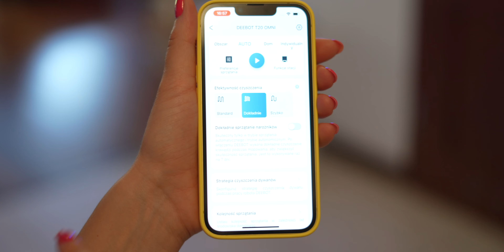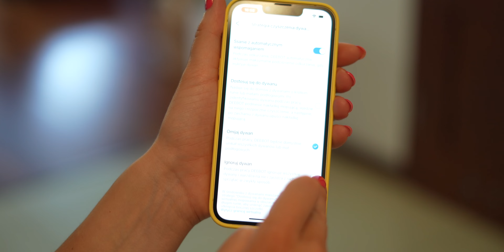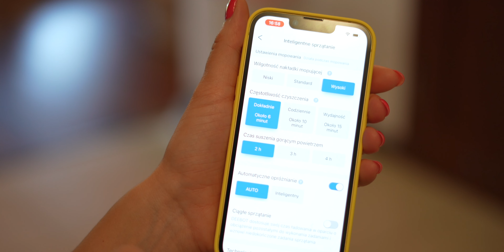Nowy Król Wśród Robotów Sprzątających! 👑 | Ecovacs Deebot T20 Omni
Jaki robot sprzątający najlepszy w 2023? Oto test recenzja Ecovacs T20 Omni ▶️ (Film powstał we współpracy komercyjnej z Ecovacs) Którego robota sprzątającego warto kupić? Co sądzę o Ecovacs Deebot T20 Omni?

0:00 Początek
1:44 Test Ecovacs Deebot T20 Omni
9:59 Podsumowanie

▶️ CZEŚĆ, Z TEJ STRONY MATEUSZ KRAWCZYK. W DZISIEJSZYM FILMIE JAKI ROBOT SPRZĄTAJĄCY NAJLEPSZY W 2023?, TEST ECOVACS T20 OMNI, RECENZJA ECOVACS T20 OMNI, OPINIA ECOVACS T20 OMNI, JAKI ROBOT SPRZĄTAJĄCY W 2023?, JAKI ODKURZACZ KUPIĆ W 2023?, NAJLEPSZY ROBOT SPĘDZAJĄCY, JAKI ROBOT DO 5000?, JAKI ROBOT DO MYCIA PODŁOGI?, JAKI ROBOT DO MOCOWANIA PODŁOGI?, WARTO KUPIĆ ECOVACS T20 OMNI?,

💻 NA CZYM PRACUJE I Z CZEGO KORZYSTAM:
❗️ OPROGRAMOWANIE:

🎵 MUZYKA:
PUZZLE-DECLAN

Film powstał we współpracy komercyjnej z Ecovacs.